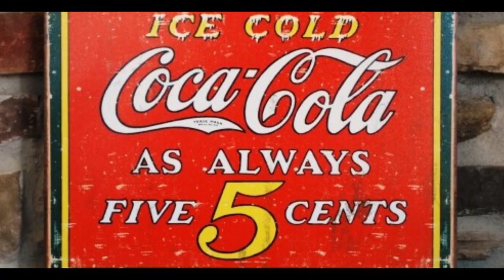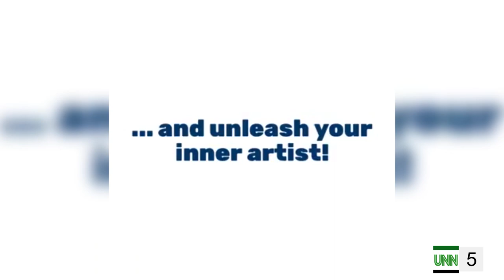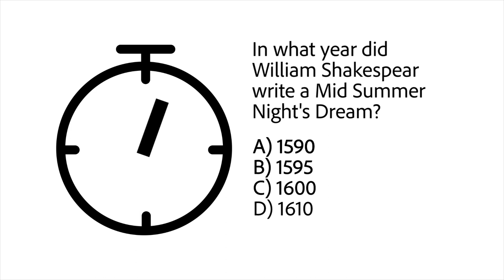Student Bulletin UNN 5 - 10-4-19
Produced by Seth Nutting
Directed by Ciera Sherod
Edited by Allyssa Guicharnaud